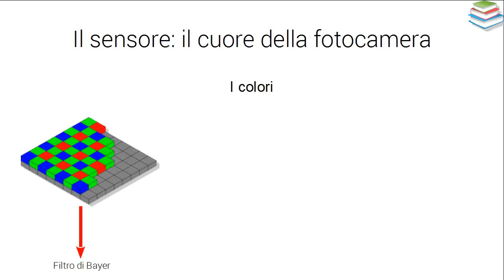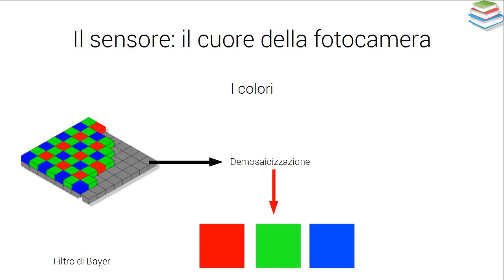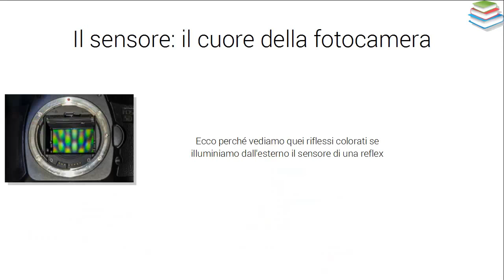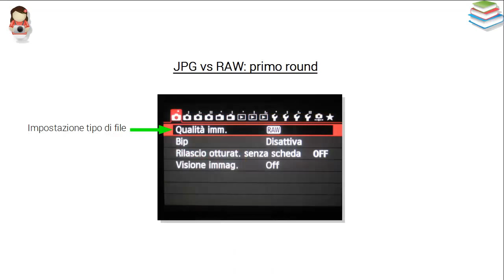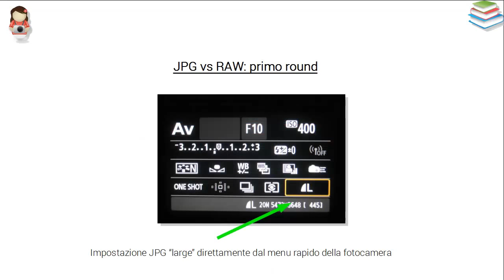Filtro di Bayer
Breve e semplice spiegazione su cosa è e come funziona il filtro di Bayer, ovvero il filtro posto dinanzi al sensore di una macchina fotografica digitale affinchè essa possa generare immagini a colori.
Sono parti di un corso di fotografia a puntate che avevo preparato per una pubblicazione più ampia.